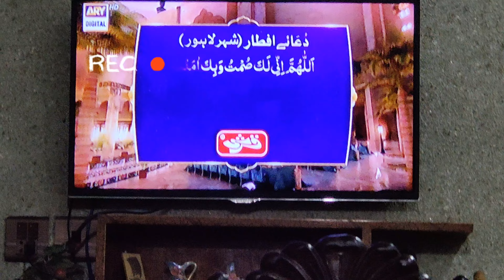Mera pehla roza alhamdulillah || Ramadan deit plan || Huma Mahreen vlogs